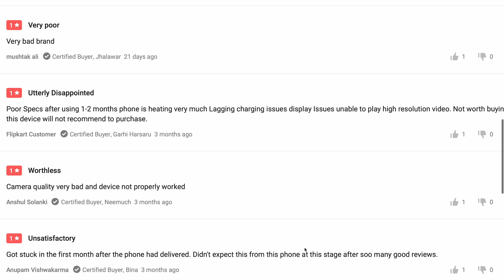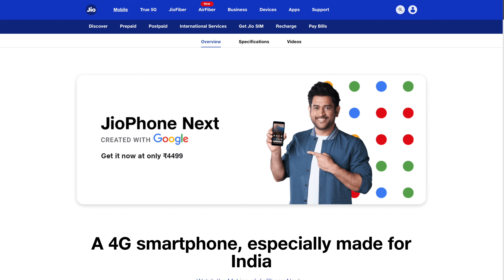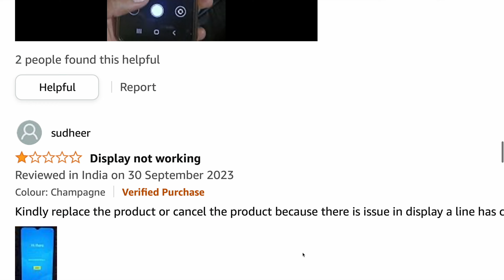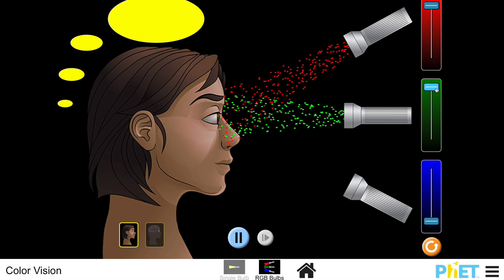STOP! Don't buy these budget Smartphones 🔥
Don't buy these budget Smartphones
1. Xiaomi Smartphones - Redmi Note 12, Redmi Note 13 and POCO M6 Pro
2. Vivo T2X
3. JioPhone Next
4. OnePlus Nord CE 3 Lite
5. iKALL Smartphones
6. 4GB RAM Smartphones
7. 5G Smartphones unless you need 5G connectivity
8. Smartphones having IPS LCD Display
All the reasons are discussed in this video and I hope that you enjoyed this video.

Timestamps
00:00 - Intro
00:31 - Xiaomi Smartphones
02:07 - Vivo T2X
03:09 - JioPhone Next
04:09 - OnePlus Nord CE 3 Lite
05:19 - Fake Smartphone brands
06:14 - RAM issues
05:58 - 4G vs 5G Connectivity issues
07:55 - OLED vs IPS LCD Display issues
08:17 - Outro

Equipments Used
1. Tripod
2. Camera
3. Lights
4. Laptop
6. Sample Images and Videos

Copyright, Credits & Legal Section
Information sources:
1. Redmi Note 12 5G
5. iKALL Smartphones
8. Some common knowledge also used.

Credits & Legal:
Credit: Some videos and images are taken from Pixabay, Memes and other sources. We have fair-use these only.